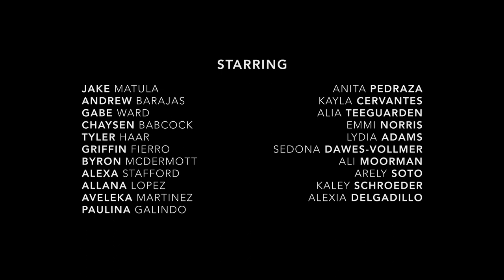Hamilton High School Every 15 Minutes | (2019)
In this compelling story, experience a young man watch his life get ripped away after making a terrible decision that changed his life forever, and took away someone else's. When the Every 15 Minutes program began, the statistic for someone dying in a drunk driving accident was one death every fifteen minutes. Thanks to programs like this, the statistic has changed to one death every 45 minutes. That is a huge improvement but we still have a long ways to go. Your support will help with this issue.

Not Defined Productions 2019
In association with Amber Glass Media